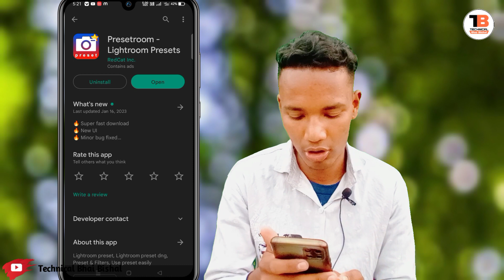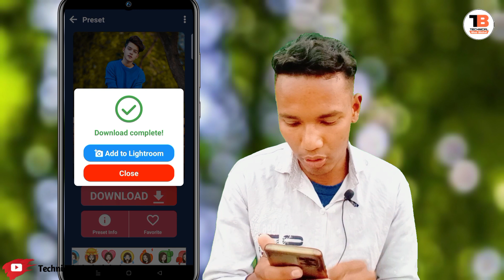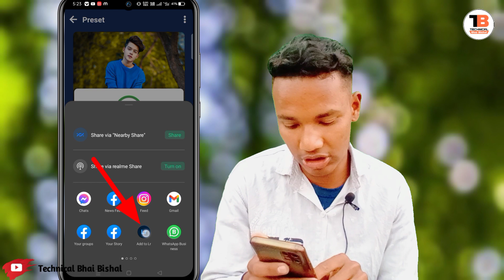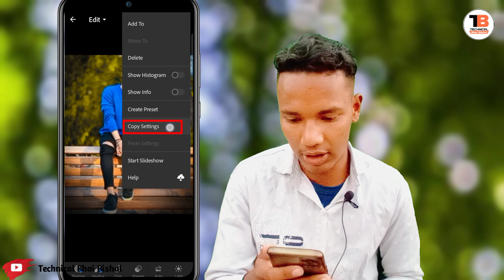How To Edit Photo In One Click 2023 | 1 Click Me Photo Edit Kaise Kare 2023 | Photo Edit Tricks.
How To Edit Photo In One Click 2023 | 1 Click Me Photo Edit Kaise Kare 2023

Hi
 I Am Bishal Singha.

 Dosto Is Video Me Maina Apko Bataya Hai one Click Me Photo Edit Kaise Kare  (Step-by-Step!) Ummeed Hai Aapko Ye Video Bahut Pasand Aayegi.

Mai Ya Sob Equipments Use Karta Hu Video Banane Ma---

Green Background पर्दा...
My Ring Light...
Mobile Tripod Stand...
My Selfie Stand...
My Smart Phone...
My Camera...
My Gorilla Tripod For Vlogging...